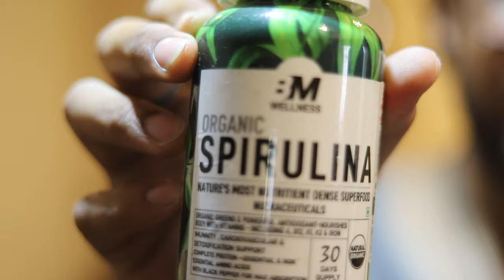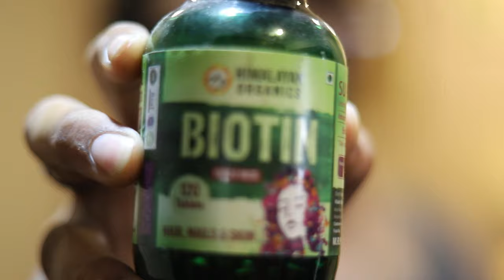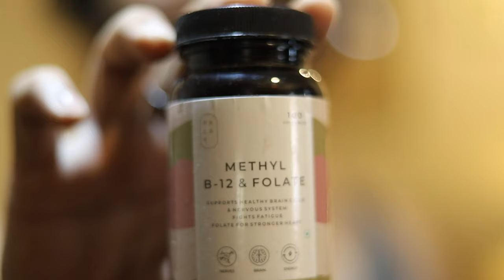How I Gained 30 Kgs | Transformation | Vlog #20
Hey,

If you have any questions, hit me up on instagram: @sher.ology

The Benefits of the supplements are:
1. Spirulina: Spirulina is a potent source of nutrients. It contains a powerful plant-based protein called phycocyanin. Research shows this may have antioxidant, pain-relief, anti-inflammatory, and brain-protective properties.
2. Glucosamine: Supplements of combined glucosamine and chondroitin — a related compound also found in cartilage — have been shown to be as effective as osteoarthritis medications such as celecoxib (CeleBREX). For people who do not react well to non-steroidal anti-inflammatory drugs like celecoxib, glucosamine supplements may be a safe and effective way to reduce symptoms of arthritis.
3. Biotin: Biotin is a B vitamin that plays a crucial role in the metabolism of carbs, fats, and proteins. It supports health in many ways. The vitamin’s influence on the skin may stem from its effect on fat metabolism. This process is important for maintaining healthy skin, and it may be impaired in people with low levels of biotin. Type 2 diabetes is a metabolic condition characterized by high blood sugar levels and impaired insulin function.
A biotin deficiency may disrupt blood sugar, or glucose, regulation. Some evidence shows blood biotin levels may be lower in people with diabetes.
4. L-carnitine: L-carnitine is a chemical that is made in the human brain, liver, and kidneys. It helps the body turn fat into energy. L-carnitine is important for heart and brain function, muscle movement, and many other body processes. The body can convert L-carnitine to other chemicals called acetyl-L-carnitine and propionyl-L-carnitine. But it's not clear whether the benefits of these other carnitines are the same. L-carnitine is used to increase L-carnitine levels in people whose natural level of L-carnitine is too low. Some people also use L-carnitine for conditions of the heart and blood vessels, serious kidney disease, and many other conditions.
5. CLA: Conjugated linoleic acid is an omega-6 fatty acid that occurs naturally in foods like meat and dairy products. It’s a product of digestion, specifically via the microbes in the first stomach (rumen) of grass-eating animals like cows. Because of this, it’s most abundant in animal products from grass-fed and finished animals. CLA has been shown to be an effective tool for those who want to lose body fat without sacrificing their lean muscle mass. Because of this, it’s a favorite throughout the bodybuilding community.
6: Fish Oil: Omega-3 fish oil contains both docosahexaenoic acid (DHA) and eicosapentaenoic acid (EPA). Omega-3 fatty acids are essential nutrients that are important in preventing and managing heart disease.
Findings show omega-3 fatty acids may help to:
Lower blood pressure
Reduce triglycerides
Slow the development of plaque in the arteries
Reduce the chance of abnormal heart rhythm
Reduce the likelihood of heart attack and stroke
Lessen the chance of sudden cardiac death in people with heart disease

Have an awesome day, you're the best.